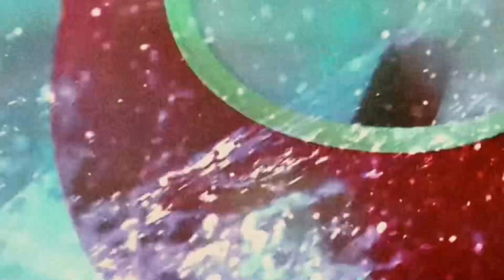[FREE FOR PROFIT] Summer Cem x Reezy Type Beat - ''WRIST BUSTERS''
⚠️WICHTIG:⚠️